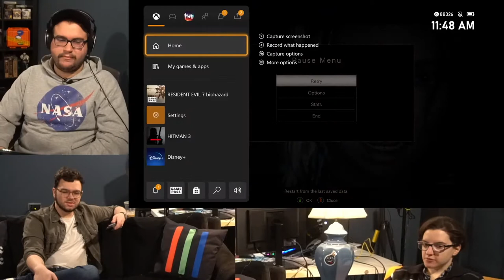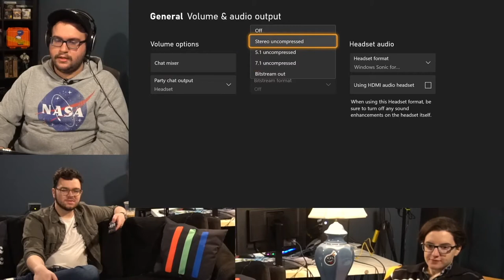The South Is Really Scary! | Resident Evil 7 | Subpixel Live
In a really dumb move Will promised Chris he'd play through RE:7 before Village comes out in May. Karen joins for moral support! Can Will tackle Jack Baker without a chainsaw? The answer is no!